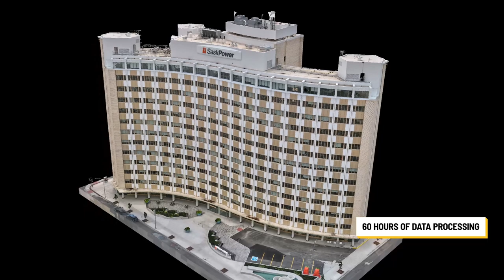Capturing Excellence: SaskPower's Head Office Photorealistic Drone Inspection Model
Witness the future of construction! SaskPower's Head Office has been transformed into a photorealistic drone inspection model, crafted from 9,000 photos taken during 8 hours of drone flight and meticulously processed over 60 hours.

This incredible innovation isn't just about aesthetics; it's a game-changer that can significantly reduce costs, enhance safety, and provide comprehensive records at critical project milestones.

But it doesn't stop there – this cutting-edge process also empowers teams to inspect, collaborate, and seamlessly track issues throughout the entire project lifecycle.